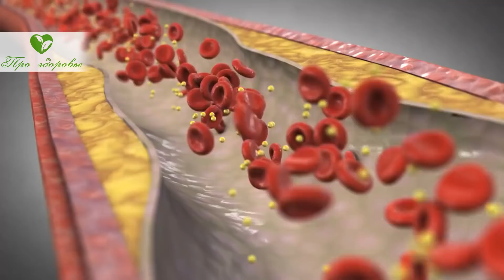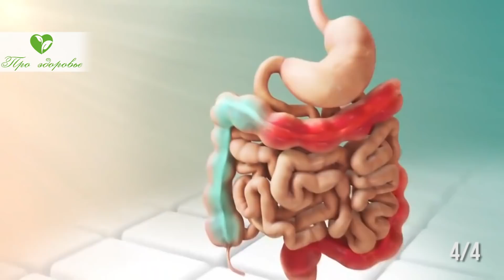Сосед долго не хотел давать мне этот рецепт! Чесночное масло для крови, суставов, пищеварения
Что такое чесночное масло?
Как приготовить его для кулинарных целей?
Как можно применять с лечебной целью?
Кому противопоказано!
Смотрите видео до конца, чтобы научиться делать и правильно использовать чесночное масло.

00:00 Вступление
00:35 Что такое чесночное масло?
02:10 Как приготовить чесночное масло для кулинарных целей?
03:25 Как можно использовать с лечебной целью?
05:16 Какие противопоказания к использованию?

➤➤➤О НАС:
Канал посвящен здоровью:

➤➤➤ВНИМАНИЕ!